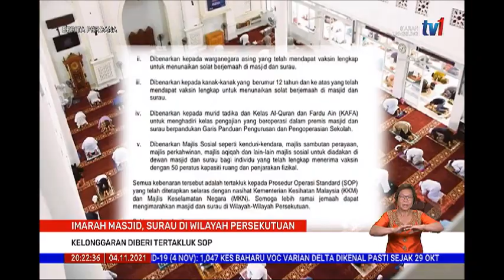4 NOV 2021-BERITA PERDANA-IMARAH MASJID, SURAU DI WILAYAH PERSEKUTUAN